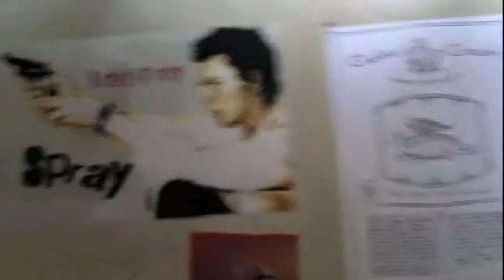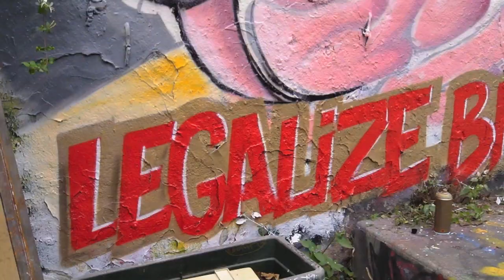Couleurs sur Paris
Session pochoirs aux frigos entre potes…
Spécial dédicace Oberkampf ( Couleurs sur Paris / Joe Hell / Pat Kebra / Moko / Buck Dali )

Avec RNST, Ben Spizz, Yarps, Sara Chelou, Edouard Scarfoglio, Matt Le Bull, Tarek, Anna...